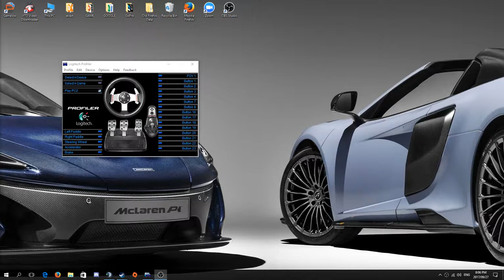Project cars 2-950hp VS heavy rain VS understeer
this car is so difficult to drive in the wet-its crazy